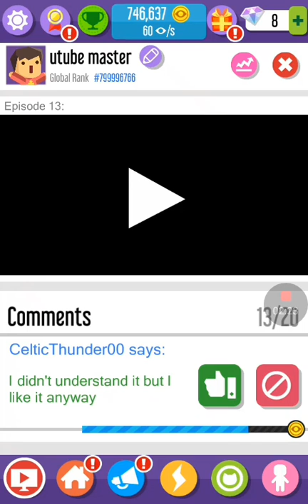Vlogger go viral #2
Today I am playing vlogger go viral.